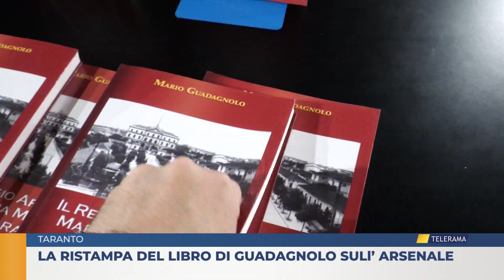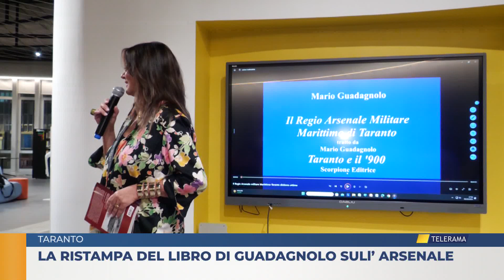Taranto. La ristampa del libro di Guadagnolo sull'Arsenale